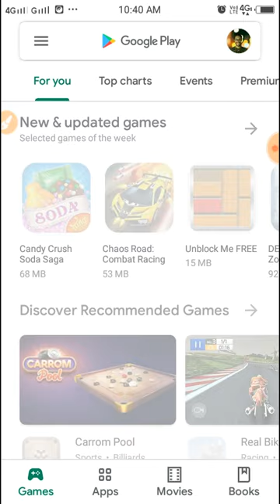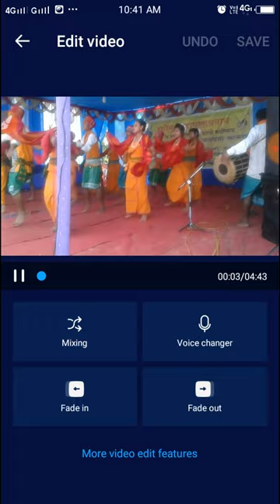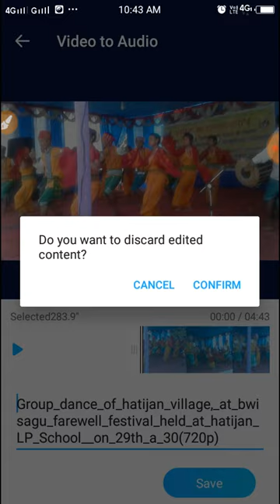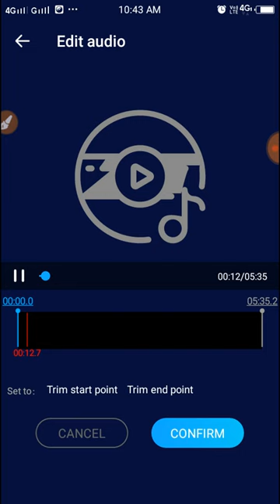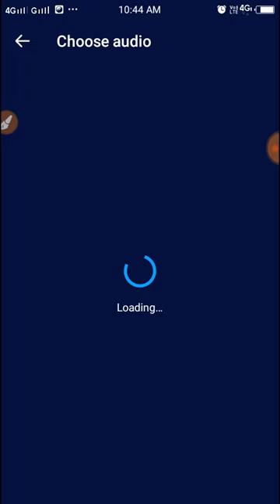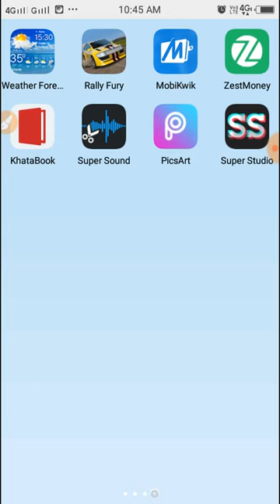Super sound audio & video editing apps simple & easy to use